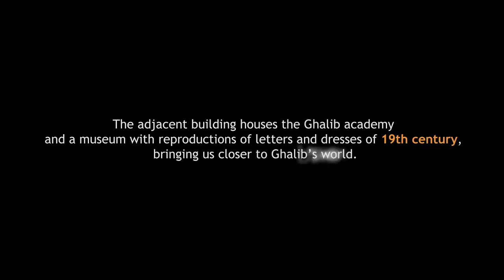Mirza Ghalib's Tomb | Delhi's Belly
The greatest poet of Mughal-era Delhi, Mirza Ghalib’s marble tomb lies in a Central Delhi village and it usually remains empty. The adjacent building houses the Ghalib academy and a museum with reproductions of letters and dresses of 19th century, bringing us closer to Ghalib’s world.